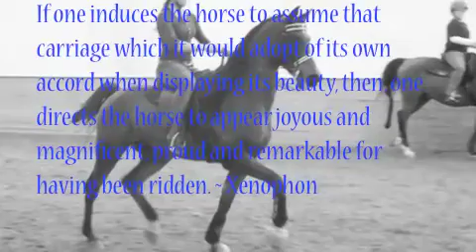MWicedOnyx round 2